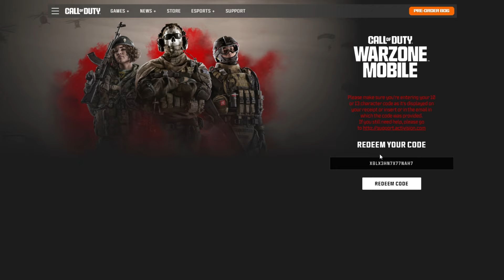SKIN GRATIS MONSTER ENERGY en WARZONE, SKIN de OPERADOR MONSTER ENERGY AZUL GRATIS AHORA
●  Ya esta disponible la nueva SKIN de OPERADOR MONSTER ENERGY AZUL para todos en Warzone y Modern Warfare 3.
Como obtener la SKIN de MONSTER en Warzone, SKIN azul de MONSTER CODIGO para canjear
Conviértete en miembro de este canal para disfrutar de ventajas: